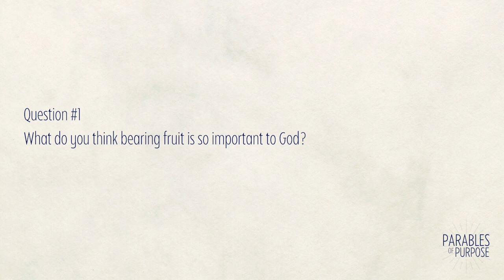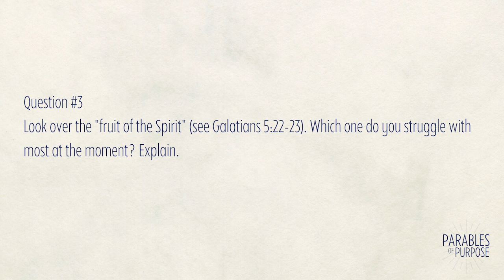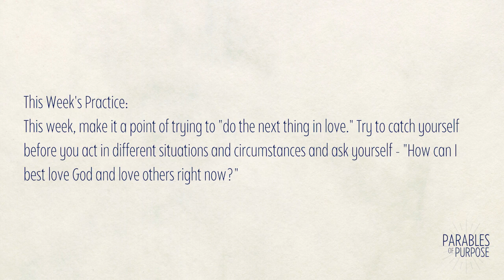DIGGING DEEPER Parables of Purpose Week 4